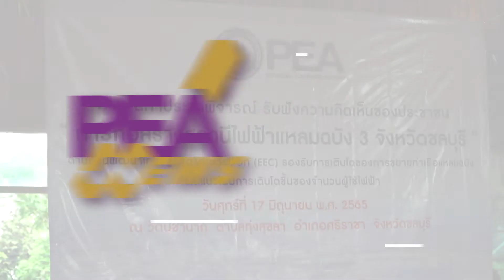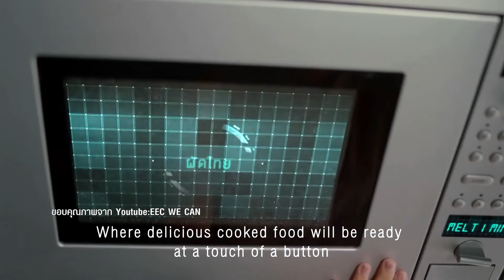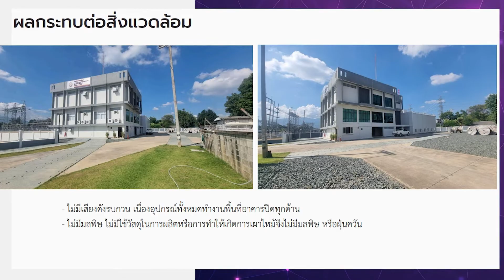PEA จัดเวทีทำความเข้าใจชุมชน ก่อนตั้งสถานีจ่ายไฟแหลมฉบัง 3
การไฟฟ้าส่วนภูมิภาค (PEA) จัดเวทีประชาพิจารณ์รับฟังความคิดเห็นของประชาชน ในการก่อสร้างสถานีจ่ายไฟฟ้าแหลมฉบัง 3 จ.ชลบุรี เพื่อรองรับความต้องการใช้ไฟฟ้าที่เติบโตขึ้นให้สอดคล้องกับยุทธศาสตร์เขตพัฒนาพิเศษภาคตะวันออก (EEC)

PEA ยังได้เปิดโอกาสให้ชุมชนซักถาม และลงประชามติในแบบสำรวจเพื่อรวบรวมความคิดเห็น ก่อนนำกลับมาหารือกับชุมชนอีกครั้ง เพื่อสร้างความไว้วางใจและไม่ให้เกิดผลกระทบด้านสภาพแวดล้อมต่อชุมชนและสังคม